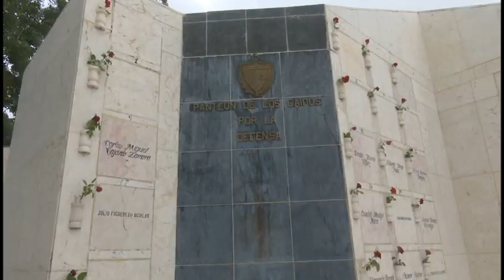Rinden tributo a mártires caídos, y aniversario de muerte de Antonio Maceo y Francisco Gómez Toro